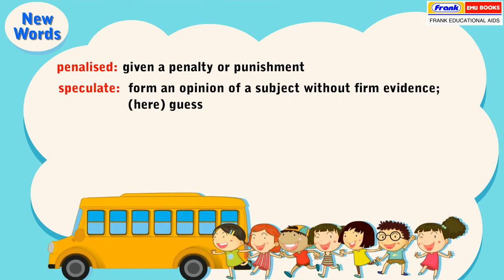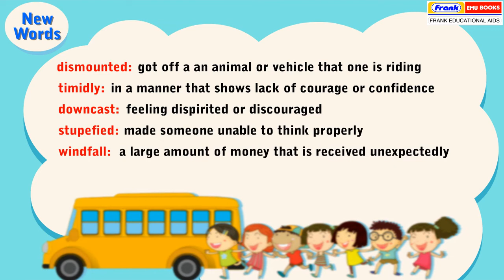Sparkle 7 - Lesson 6